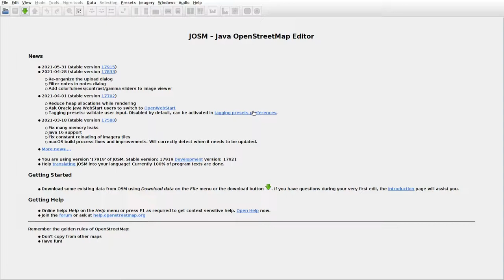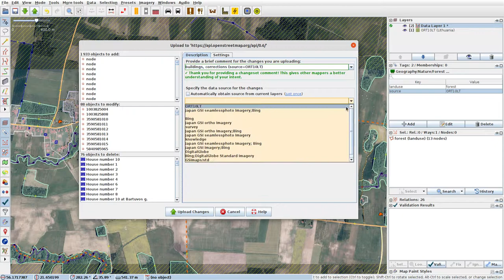JOSMrec0755 2021 06 03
Lithuania. Prialgava, Šerkšniai, Žebrokai. Tracing buildings (mainly) in JOSM for openstreetmap.